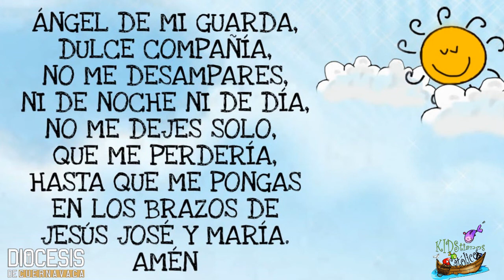REFLEXIÓN DEL EVANGELIO PARA NIÑOS Viernes 15 10 21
Aprendamos a cuidar nuestro corazón evitando escuchar los malos consejos.